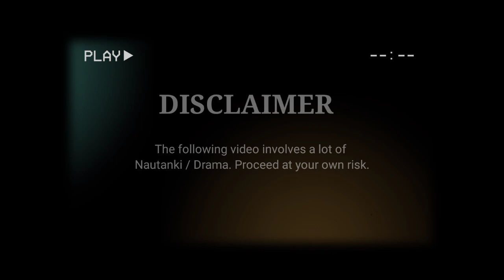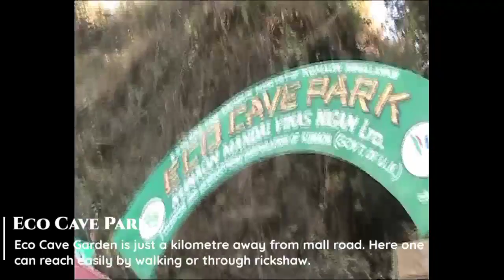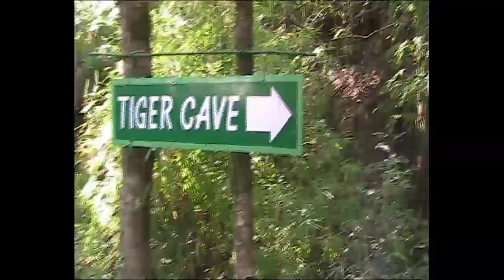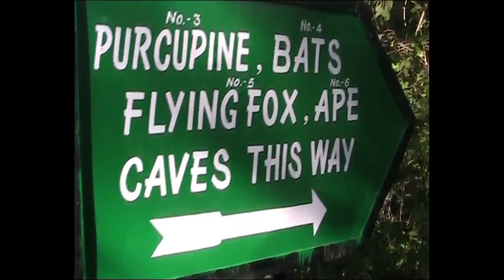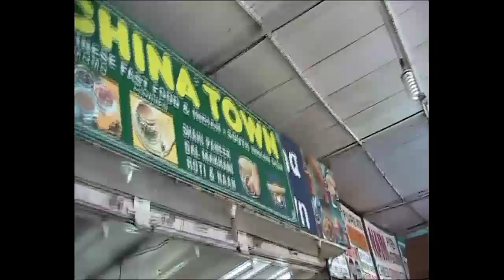Nainital Family trip | Nainital 2010 | Season 2 Kal Aaj aur Kal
This is not a typical travel video. This video only shows how we used to travel back in the year 2010, exactly 10 years back.

This was the first time ever that we had recorded a video of this kind on our first ever handy cam. Sharing the same with you all.

Featuring in the video:
Sunil Sawant
Maya Sawant
Rohan Sawant and
Bhagyashree Sawant